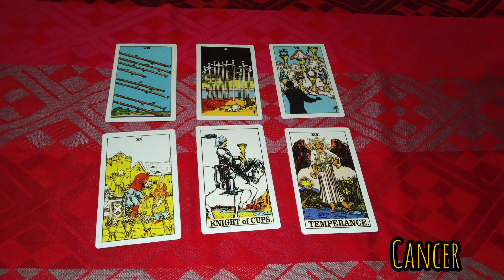cancer hari ini 2 mei 2023 kabar bahagia untuk kamu❤️